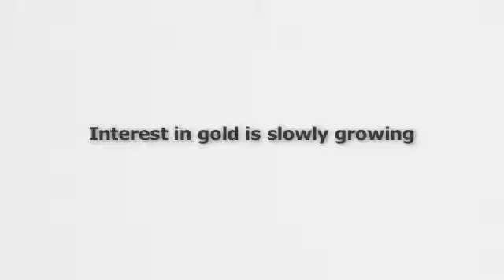Gold, Are You Tempted to Sell, or Eager to Buy?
Interest In Gold is Growing
Marion Mueller, of and James Turk, Director of the GoldMoney Foundation, talk about growing interest for gold. Marion explains oroyfinanzas' international readership from a number of Latin American countries, including Argentina, Mexico, Venezuela, etc. They talk about hyperinflation in Argentina which James visited in 1991 to learn more about inflation. They talk about how despite the amount of gold produced in Latin America there is little appreciation about gold and silver's monetary role.